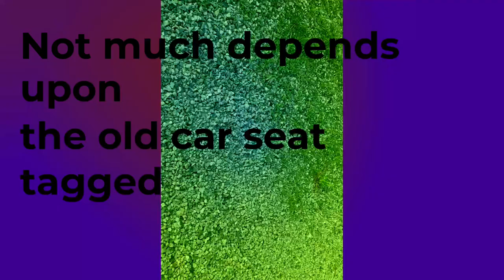William Carlos Williams Goes to Stonehenge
Stonehenge is a long way from New Jersey.